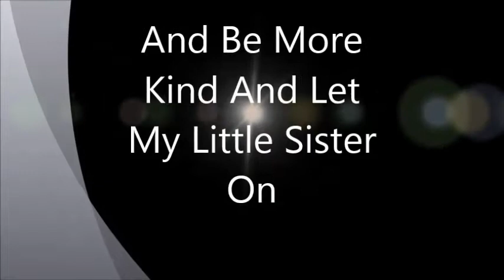Dis is Zac film FATTI BATTI PRODUCTIONS